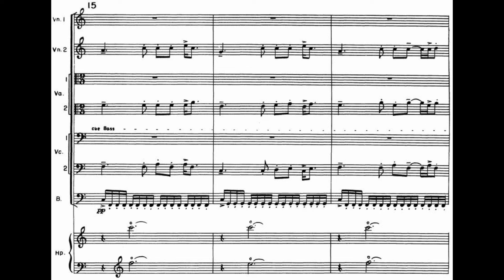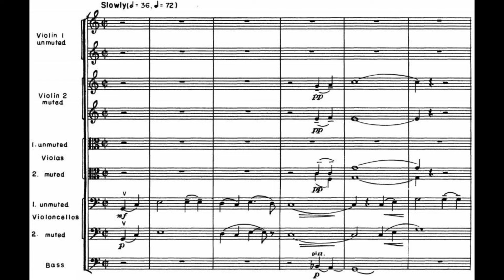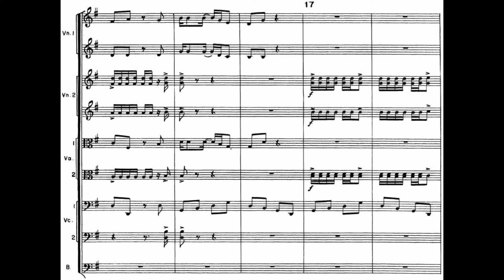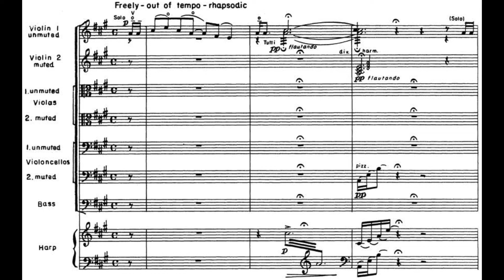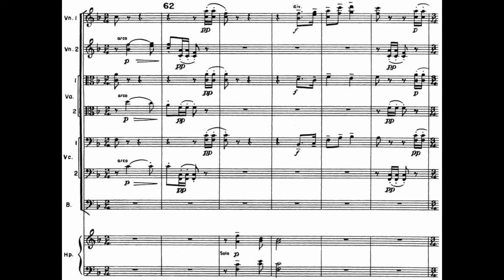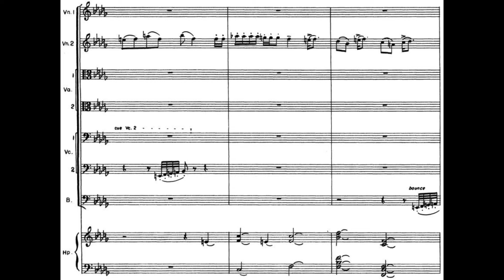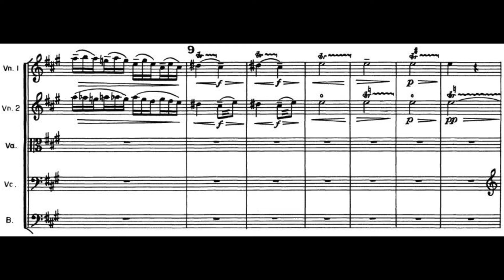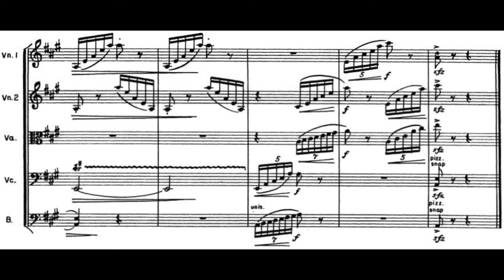Morton Gould: Spirituals for Strings (w. Score)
I. Gospel Train - Old Time Religion / II. You Were There - Steal Away 2:15 / III. All of God's Children Got Wings 7:08 / IV. Little David Play on Your Harp 9:47 / V. Calvary - He Never Said a Mumblin' Word 13:35 / VI. Ezekiel Saw de Wheel 17:38